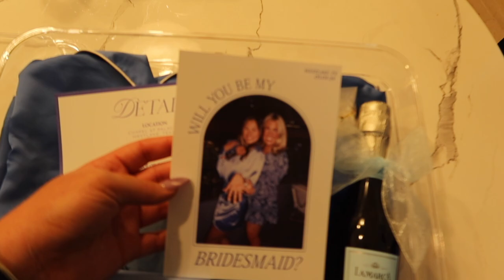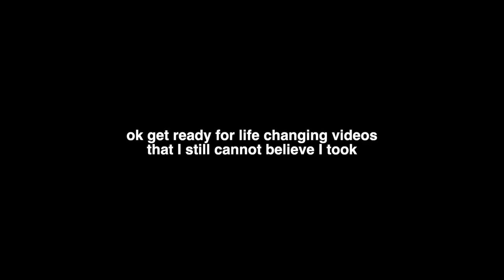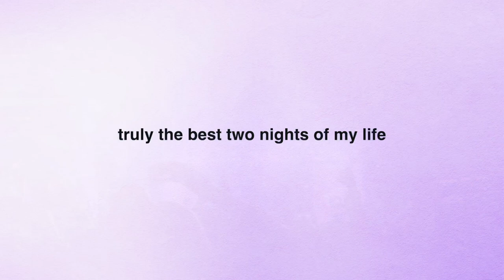TAYLOR SWIFT ERAS TOUR VLOG!!! Arlington nights 2 & 3 || getting last minute floor seats!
AHHH Y'ALL!! Here is my long awaited Eras Tour Vlog - truly the best 2 nights ever!! I tried to film as much as I could to make it feel like you were there with me. I am so lucky that I was able to get tickets, still cannot believe we got floor seats for $300 AH

I thought I lost this footage for good because I lost my memory card, but turns out I had saved it to my hard drive!